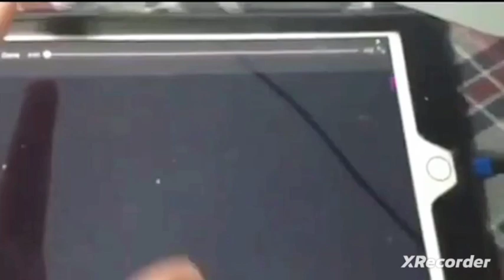Highdef Films Logo 3 (REUPLOAD)